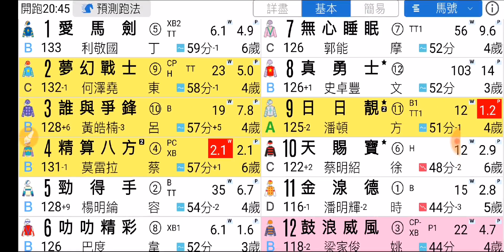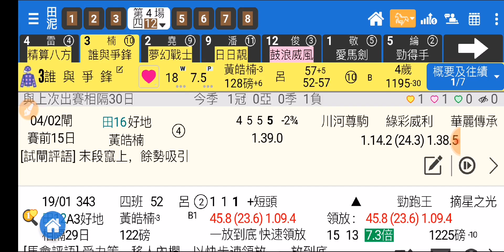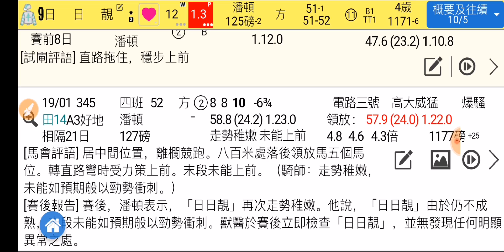賽馬精選 第4場 精算八方 四平八穩 「波仔」2020-02-19